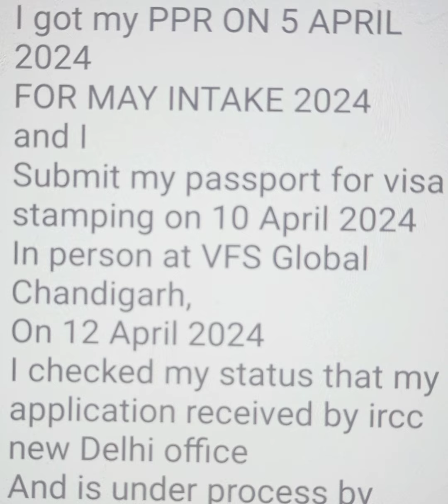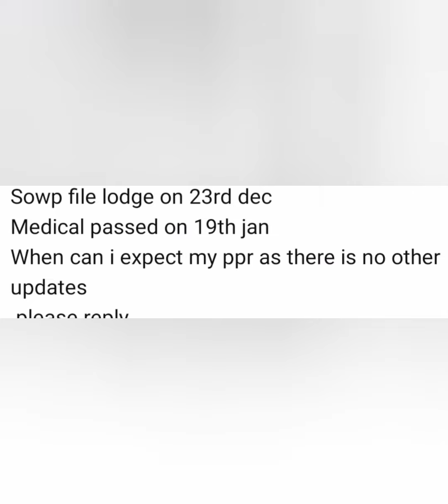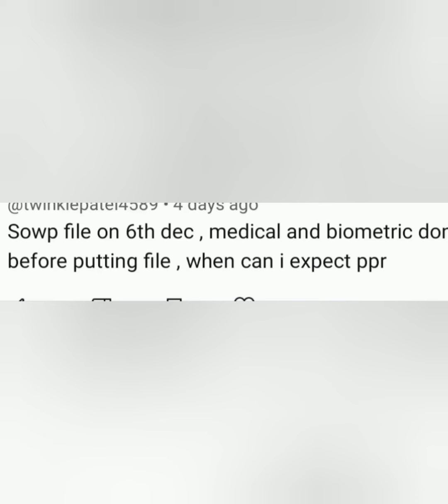20 APRIL ppr timeline canada sowp 🇨🇦